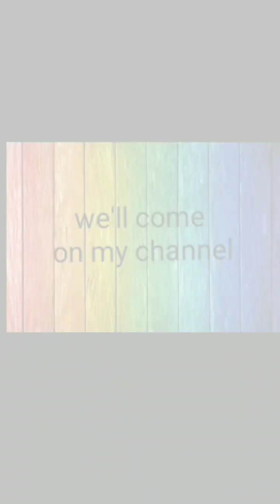diy papee flower | top flower |make at home created ideas ₹mili